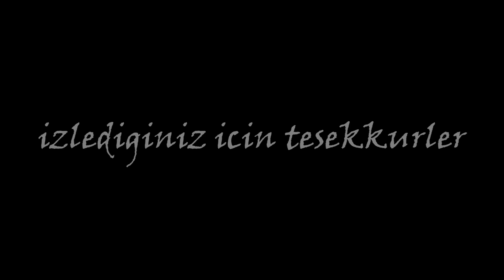Genesis Clan Pk Movie Episode II (Freyaa)